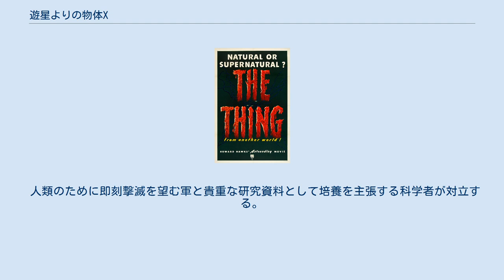遊星よりの物体X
『遊星よりの物体X』（ゆうせいよりのぶったいエックス、原題The Thing from Another World）は、1951年のアメリカ合衆国のSFホラー映画。
 監督はクリスティアン・ナイビイ、出演はマーガレット・シェリダンとケネス・トビーなど。
 ジョン・W・キャンベルによる1938年の短編SF小説『影が行く』の映画化で、1982年にはジョン・カーペンター監督によりリメイク作品の『遊星からの物体X』が製作された。
 アラスカの科学研究所は、謎の飛行物体が落下し磁力計が狂っていることを発見する。
司令部から到着したヘンドリー大尉は、キャリントン博士から報告を受け、スコット記者らと共に落下地点に向かい、一部分を除き氷に埋もれた円盤を発見する。
氷から掘り起こすためにテルミット爆弾を使用するが、爆破と共に円盤に引火、円盤は爆発し飛散する。
ガイガーカウンターが反応する辺りを調べると氷の中に人のような「物体」が確認できた。
ヘンドリー大尉たちは、氷ごと「物体」を掘り出し基地に持ち帰る。
 その後、倉庫に運び込まれた「物体」の監視役バーンズ伍長が怪しい影に襲われる。
ヘンドリー大尉の一行が倉庫を調べに行くと、溶けた氷には人型の跡が残っていた。
「物体」は外の犬を殺し逃走して姿を消した。
キャリントン博士は犬に噛み千切られた残骸の一部を調べ、「物体」が遊星より飛来した植物組織生物で、動物の血を吸って成長し、知力と腕力は人類より優れた怪物であることを突き止める。
残骸の一部は成長する速度が速く、人類の脅威となる「物体」だった。
 人類のために即刻撃滅を望む軍と貴重な研究資料として培養を主張する科学者が対立する。